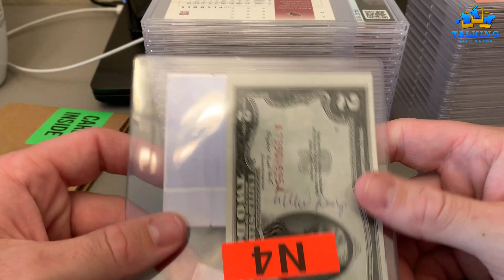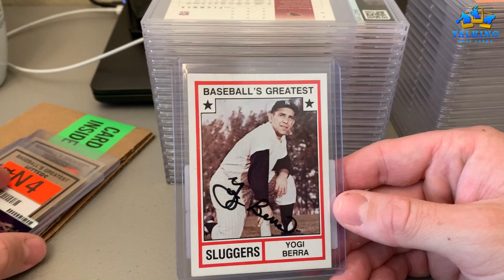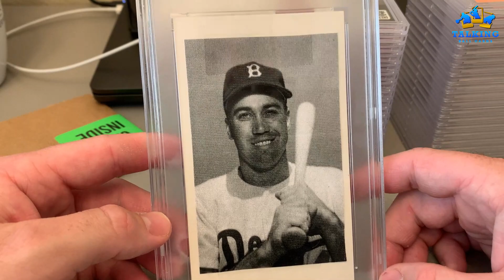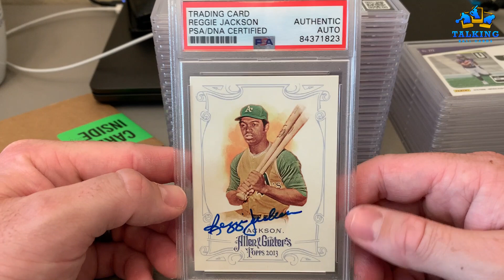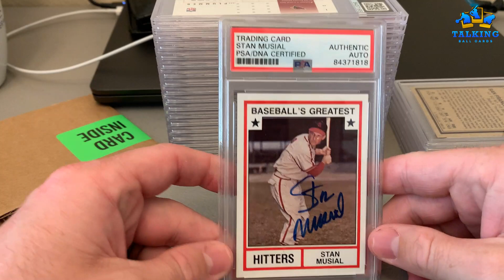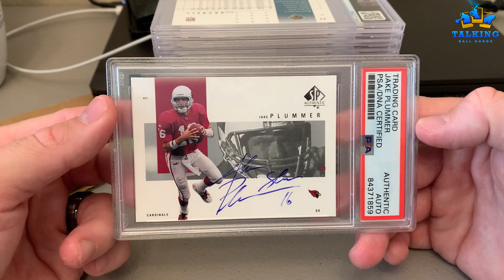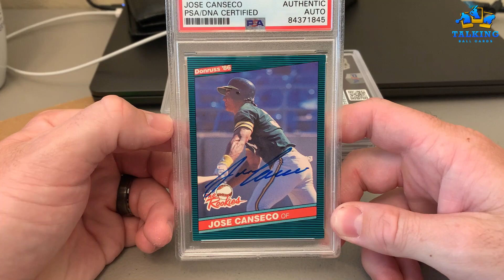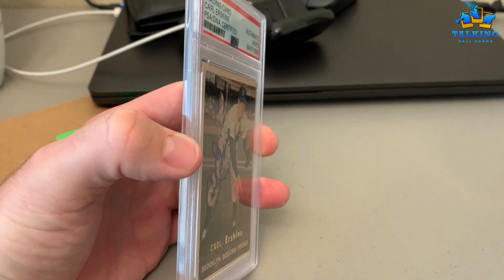PSA DNA Autograph Reveal w/ Tons of Hall of Famer's (Mostly TTM)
Ton's of TTM HOF'ers autographs return from PSA! If you want to find any TTM addresses, make an account here:

About 45 days, door to door with this special.

Check me out on Instagram: Talking_Ball_Cards